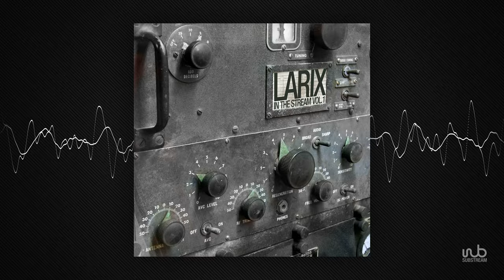Clubbex - Freedom (Original Mix) (clubmix19)